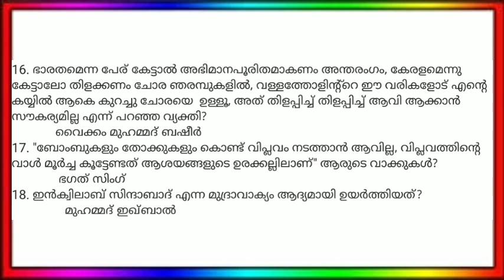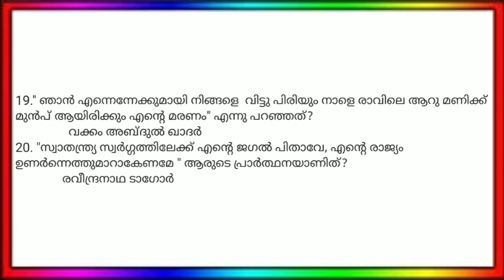GENERAL KNOWLEDGE Part 8 Kerala psc 10th LEVEL PRELIMINARY EXAM ! CARMEL ACADEMY PSC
PSC 10 th Level പ്രിലിമിനറി പരീക്ഷയുടെ യുടെ ജനറൽനോളജ് വിഭാഗത്തിലെ അപ്‌ലോഡ് ചെയ്തിട്ടുള്ള മുഴുവൻ ക്ലാസ്സുകളും കാണുവാൻ താഴെക്കാണുന്ന ലിങ്ക് ഓപ്പൺ ചെയ്യുക